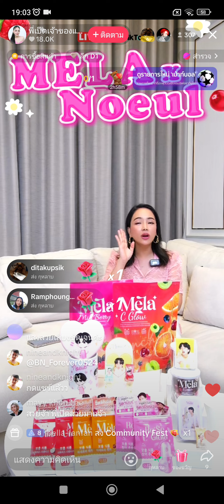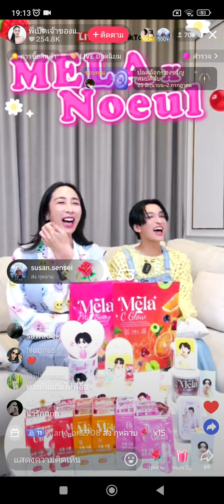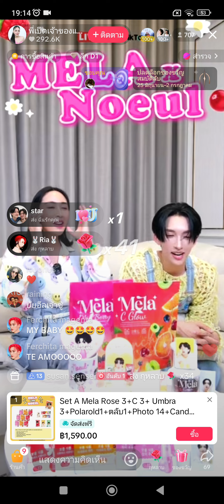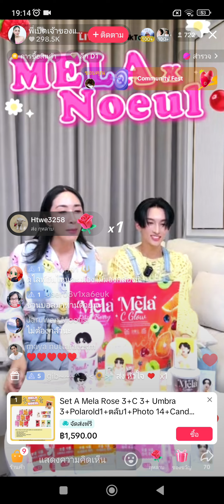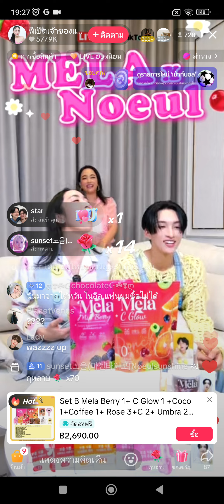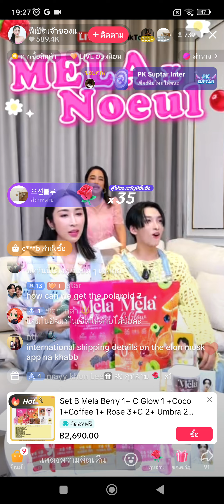28/06/24 Noeul live with Mela MeLaxNoeulLive Noeulnuttarat MagentaBoy MeLaxNoeulLiverough trnsl